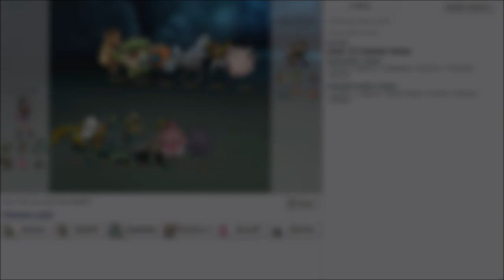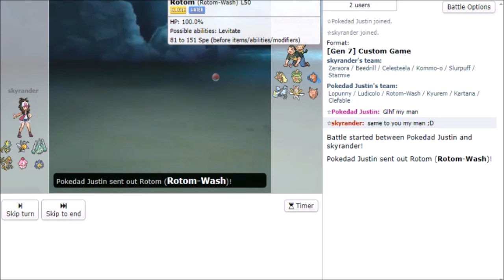[VPL S6 W2] MEGA BEEDRILL PIVOT INTO PIVOT Sca Stoutlands VS Pokedad Justin